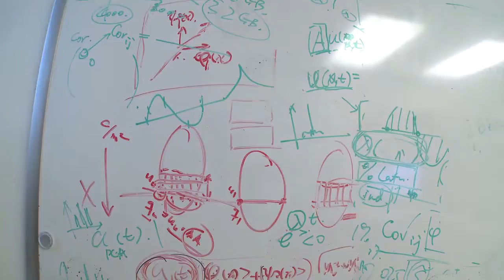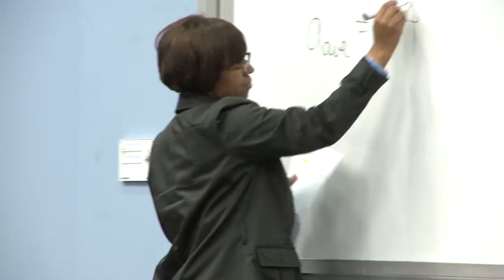Department of Physics, University of Houston - Non-Traditional, Interactive & On the Leading Edge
The Department of Physics at the University of Houston has 36 ranked faculty members, including eight distinguished or chaired professors. Faculty members have received awards such as the National Medal of Science, the Freedoms Foundation Award, the John Simon Guggenheim Memorial Foundation Award, the Alexander von Humboldt Foundation Senior Scientist Award, the Materials Research Society Von Hippel Award, and the Max Planck Research Award. A wide range of research is conducted by the Department of Physics, both traditional and non-traditional - and faculty and students collaborate on projects with everyone from NASA to the world's top oil companies.

Opening - 00:00
Complex Systems - 00:43
Material Synthesis - 01:25
Biological Physics - 02:01
Mission-Oriented Seismic Research - 02:29
Research Collaborations at CERN and Brookhaven National Lab - 03:19
Undergraduate Student Opportunities - 04:27
Diversity in Physics and UH - 05:07
City of Houston - 05:47